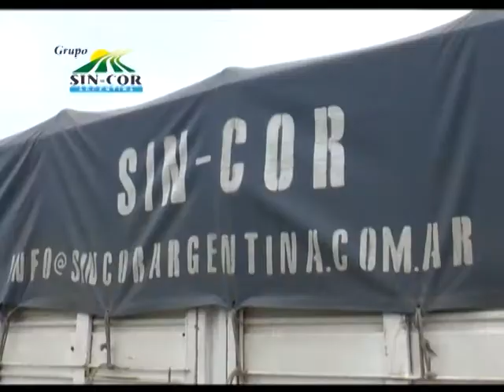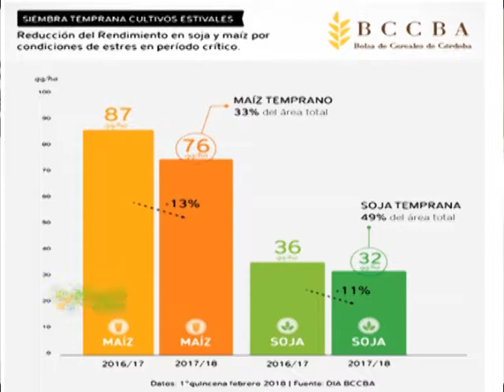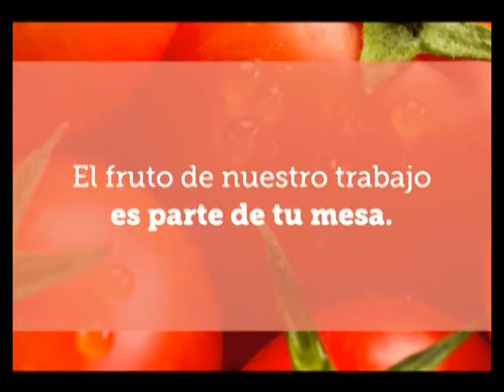MAC 03MAR06MAR2018 LUCAS CERINO BCCBA ESTIMACION SOJA Y MAIZ